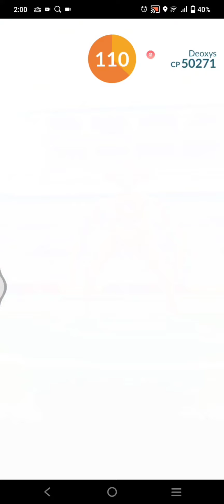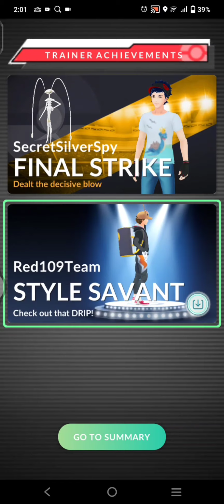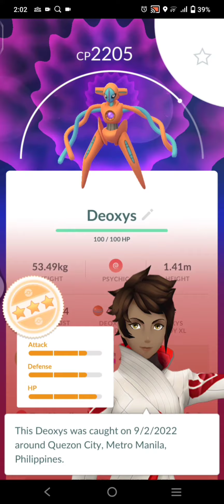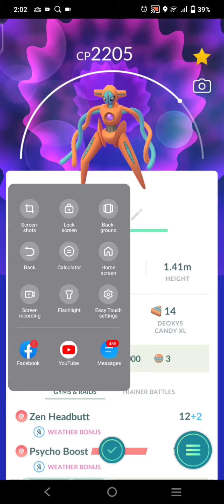Pokemon go duo normal deoxys (fail) then we duo normal deoxys (ko at 39 seconds left)